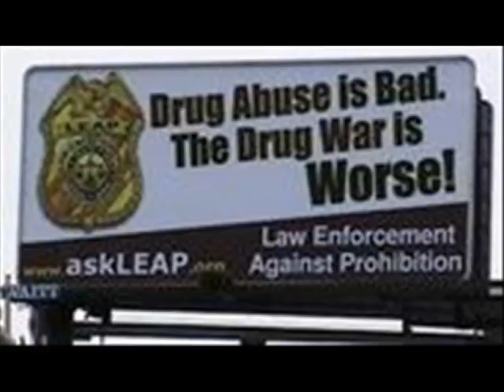edlotus "doritoheaven" (lyrics)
i make beats.

24/7
7
11
dorito heaven
5th sentence
disturbin my tenants give my penance
forgive me for my full grown  menace
rock it like a wok i aint really drinkin soda pop
drunk slop close my eye like a cyclops
its the tops not the tail never been to jail ya i inhale
take your club foot to the store get a cookie for ya nookie
still shook me from the muthafuckin time you tried ta took me
its a trap hop on the others back
ya lips flapped like a second hand monkey mask
no style got gals in the meanwhile
keep ma shit dialed got the dang rhyme file
no kiddin leave the kitten awestricken
tastin like chicken can't wait a put my ____ __
velvet mitten disrespect it no i didn't
whether you're losin or winning you aint gotta lie ta fit in